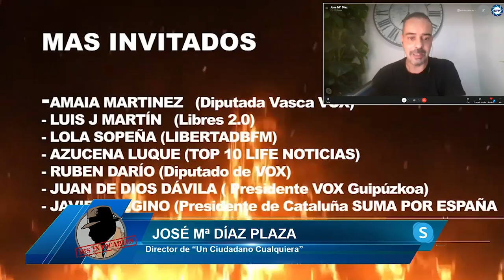José M. Díaz: Los sediciosos han conseguido con DINERO y MENTIRAS tomar el control de CATALUÑA